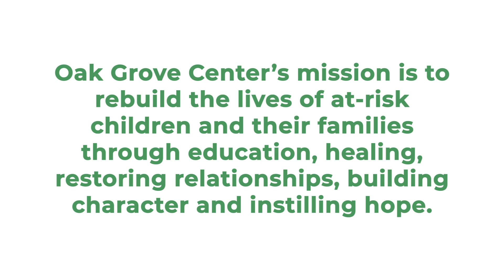Oak Grove Final Final